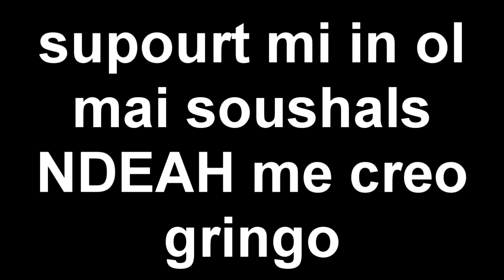cold cold cold